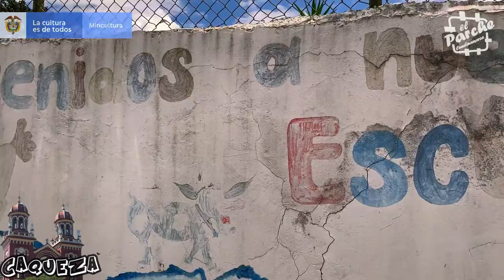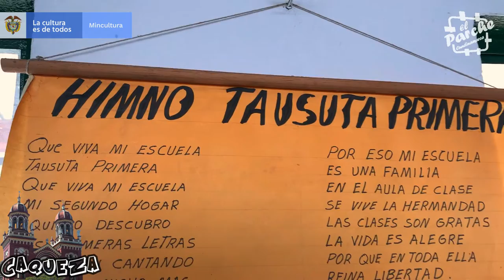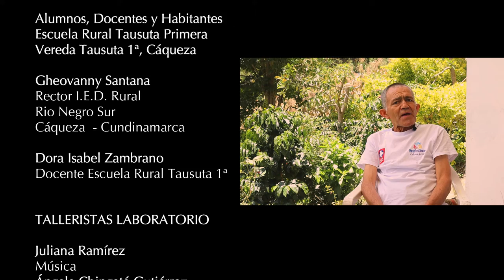CAQUEZA CUNDINAMARCA, Escuela Rural Tausuta 1ª, Laboratorio Artístico Rural - Capítulo Cundinamarca.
"Laboratorio de pedagogía de la básica primaria, a travez de la enseñanza artística" proyecto desarrollado con el apoyo del Ministerio de Cultura Nacional y el programa de Concertación Nacional. Llegamos a diferentes escuelas rurales del departamento de Cundinamarca, a travez de sus docentes y el compromiso de ellos hacia sus alumnos, la escuela, padres de familia y comunidad.
 @Ministerio de Cultura   @Edí Beltrán / El Parche Cundinamarca

Produccion audiovisual El Parche Cundinamarca, Fundacion CVX, Edison Beltran Sarmiento.